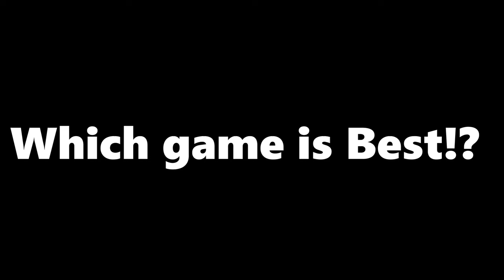Arena Breakout vs. Lost Light Comparison. Which One is Best?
All gameplays are Recorded in Ultra MAX graphics settings.